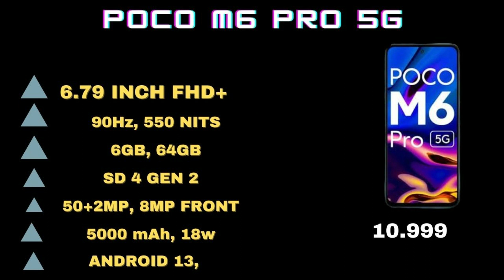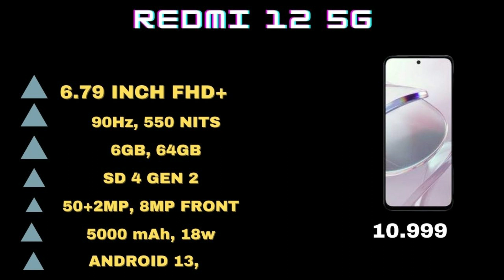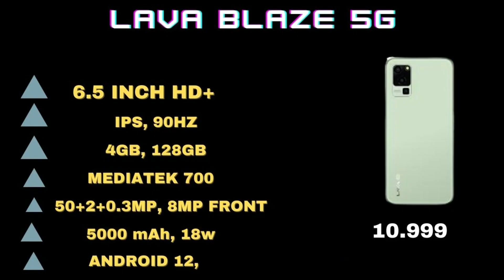Top 3 Best 5G Phones Under 10000 Budget 🔥 September 2023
Top 3 Best 5G Phones Under 10000 Budget 🔥 August 2023

If you are looking for Best 5G Smartphones under ₹10000 rupees, So here are Top 3 Best 5G Phones Under 10000 In 2023.

Jai Hind 🇮🇳